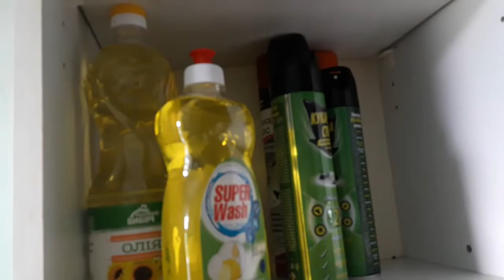Обзор моей квартиры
Сделал обзор квартиры каторую я снимаю.